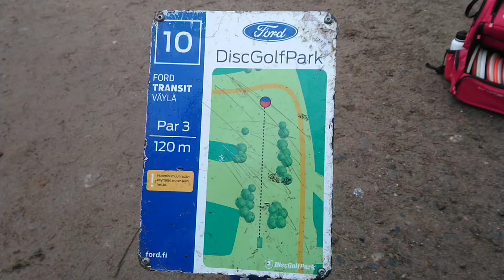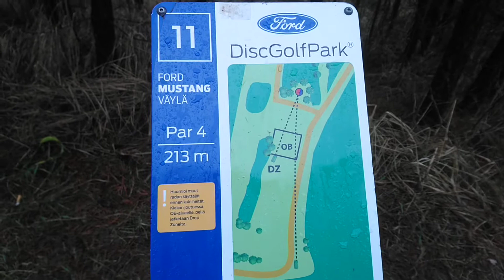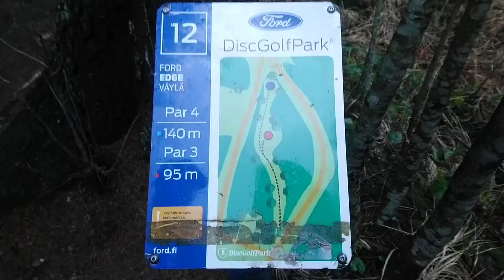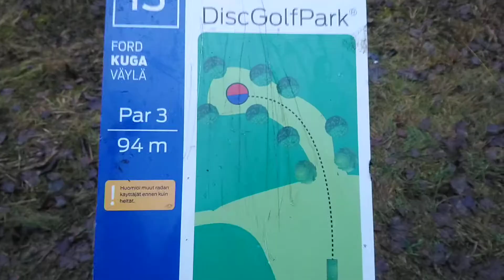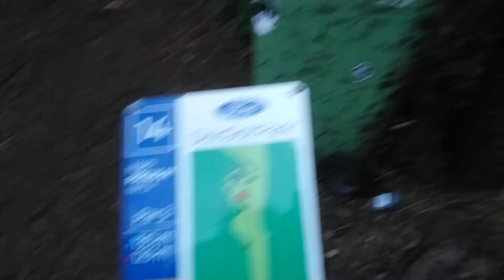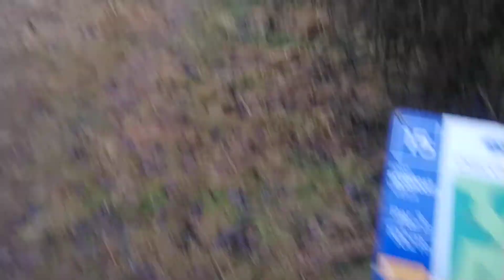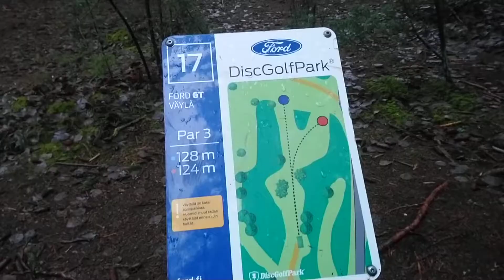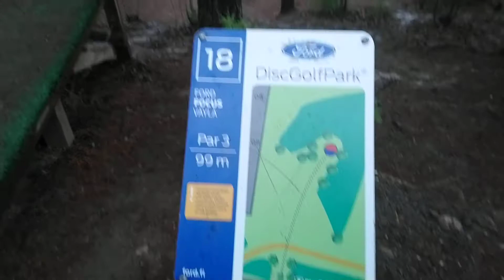Ford dgp (Red layout) rataesittely with Master Mikko part 2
Frisbeegolf